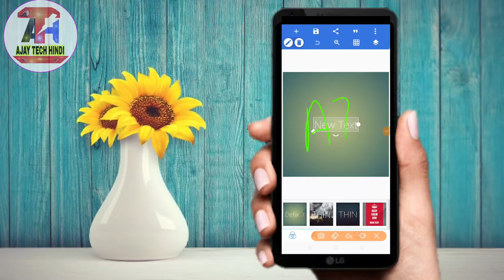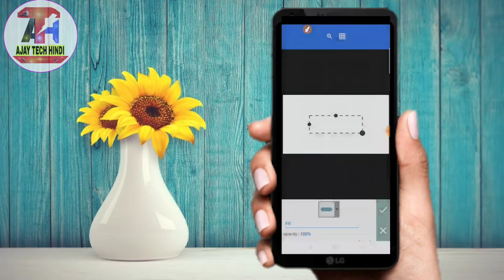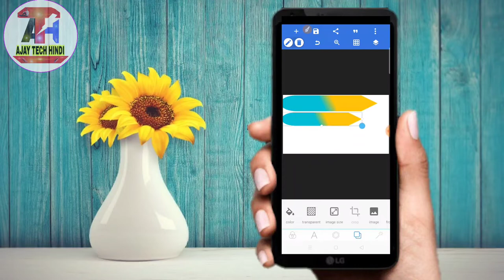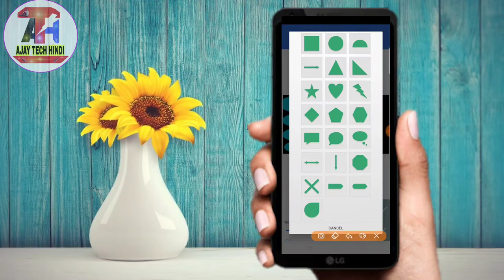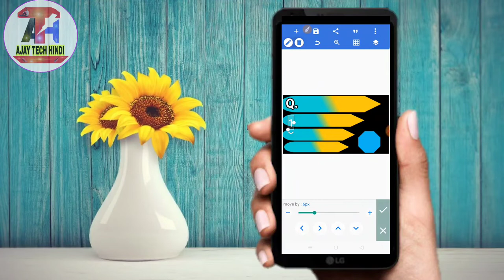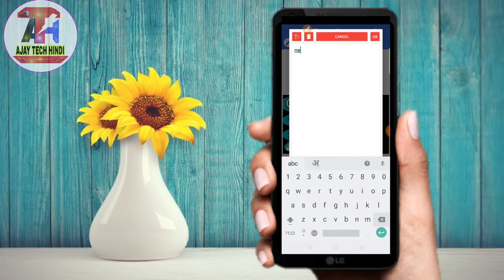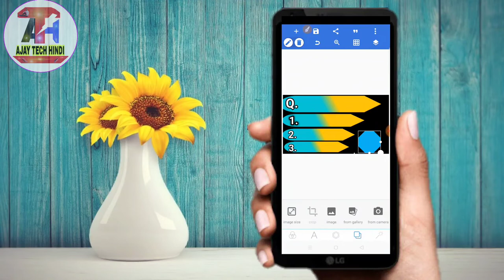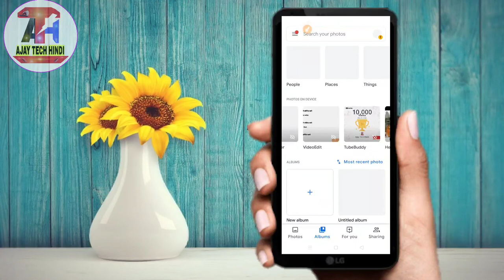Mobile se Professional Education video kaise banaye |Educational video kaise Banaye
Hi

वीडियो के बारे में-:

Educational Video Banane ke liye pdf file kaise banaye |Pdf file Banao

दोस्तो आज की इस वीडियो में बताने वाला हु की एजुकेशनल वीडियो के लिए थमनेल और प्रोफेसनल वीडियो को कैसे बना सकते हैं।

1.Mobile se Pdf file kaise banate
     hai.
2.educational video kaise banaye

3. Kinemaster se Educational video
        kaise banaye.
4. how to make educational
        videos on kinemaster App.

5. how to make educational
       videos animation
6.  how to make Comedown In
       Educational
7. how to make educational
   videos interesting

8. how to make educational
    videos for unacademyy

9. how to make educational

10. videos for youtube onlaptop

Video Link-:

मोबाइल से PDF फाइल कैसे बनाये की पूरी जानकारी

Notepad की पूरी जानकारी के लिए क्लिक करें

    Educational Video में Comdown timer लगाने की पूरी जानकारी

मोबाईल से देसी जुगाड़ में मैथ और रीजनिंग की वीडियो बनाने की पूरी जानकारी के लिए

एजुकेशनल वीडियो में गाने और अपनी आवाज लगाए पूरी जानकर।

हाथ से लिखने वाली वीडियो की पूरी जानकारी
एजुकेशनल वीडियो

मोबाइल_मैथ_की_वीडियो_कैसे_बनाये